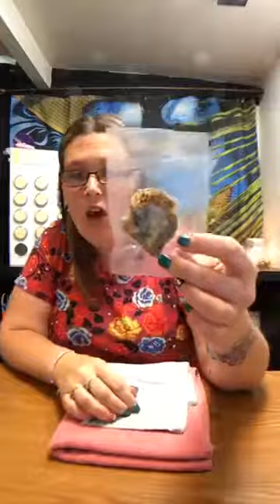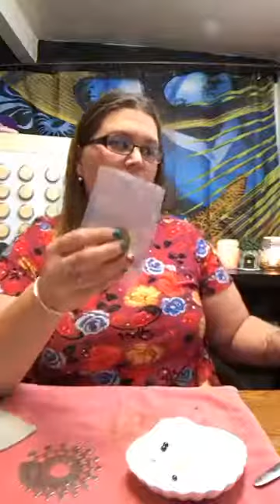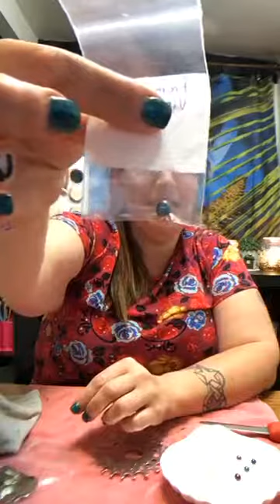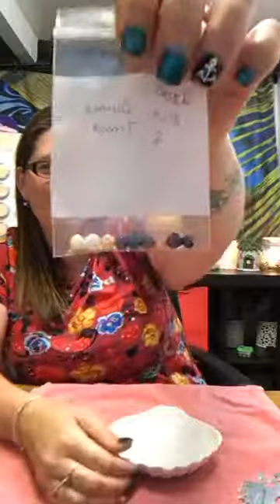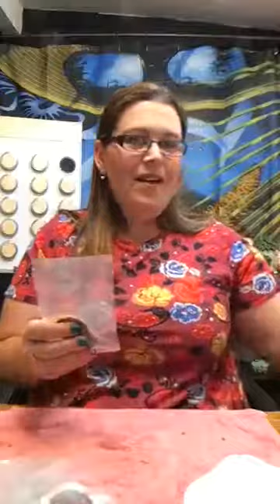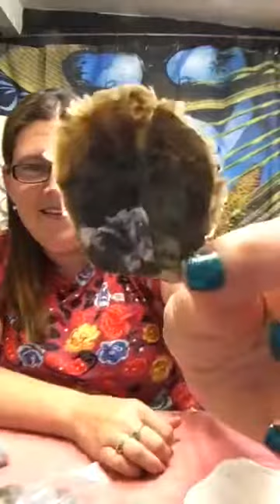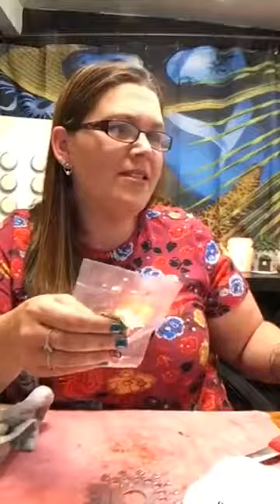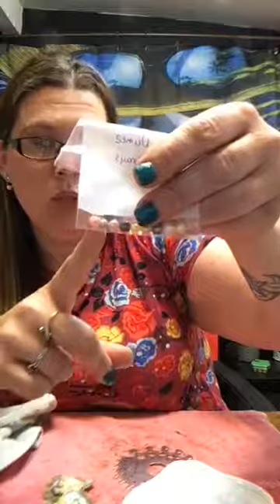Saltwater Akoya oysters and pearls with Lisa! Hostess Kimberly Booth 8/15 video 1